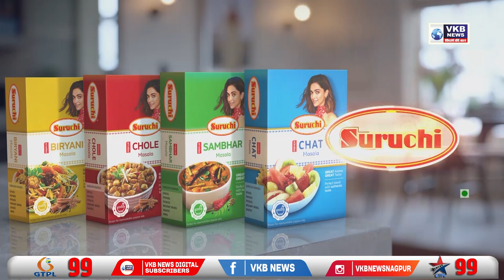बाळासाहेब ठाकरेंची शिवसेना आम्ही सोडलेली नाही, सोडणार नाही : एकनाथ शिंदे